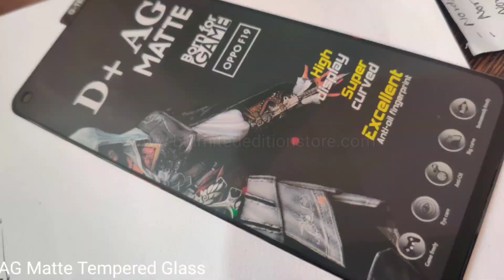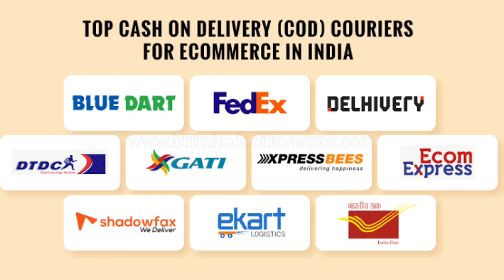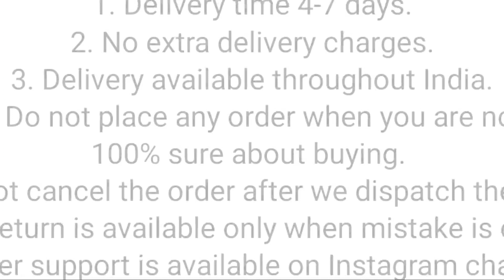Realme 8 5g & 8s Electroplated Chrome Cover || Realme 8 5g & 8s Back Cover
50/- extra for cash on delivery

1. Delivery time 4-7 days (maximum)
2. No extra delivery charges
3. Delivery available throughout the India
4. Do not place any order when you are not 100% sure about buying
5. Return policy is available only when we mistakenly sent you the wrong item. A video will be required for return to be accepted.
6. You will get a mail of your tracking id if you have placed the order from the website.
8. We give guarantee on all of our products
9. 1 mobile stand free on 3rd and one cover free on 5th order.

Product info:
Product type : Realme 8 5g & 8s Electroplated chrome cover with camera protection
Camera protection : Full camera protection
colors available : Black…   Blue.. Green..
Material : Silicon ( soft silicon)
Fitting : Proper for Realme 8 5g & 8s
Finishing : Glossy
Cover Weight : 24 grams
In hand feel : very light
Protection : Gives good protection for your Realme 8 5g & 8s and it also protects your phone’s camera lens from scratches.
Holes and cuts : Proper holes and cuts are available according to Realme 8 5g & 8s

realme 8s back cover
realme 8 5g chrome cover
realme 8s chrome cover
realme 8 5g electroplated chrome cover
realme 8s electroplated chrome cover
realme 8 5g original cover
realme 8s original cover
bt limited edition store
realme 8 5g best cover
realme 8s best cover

realme 8 5g back cover

Bhupender & Tarun